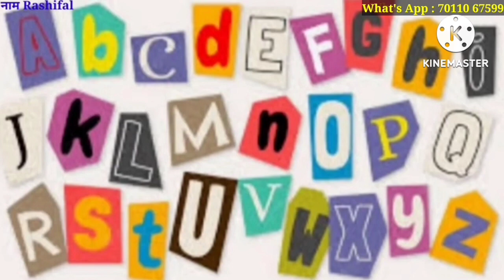#2024 Remedies for L / साल 2024 में 'L' नाम वाले लोग क्या करें.. क्या न करें